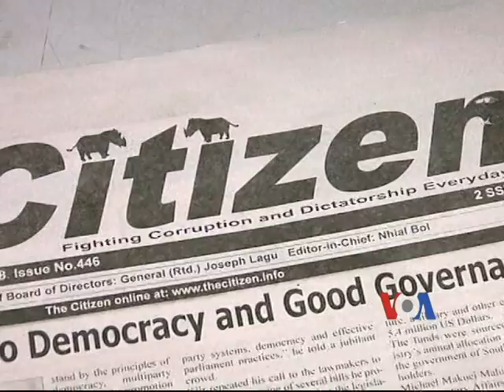South Sudan Media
As the continent's newest country comes together, the media there is seeking direction amid the many challenges facing the East African nation.  VOA's Carolyn Turner explains.